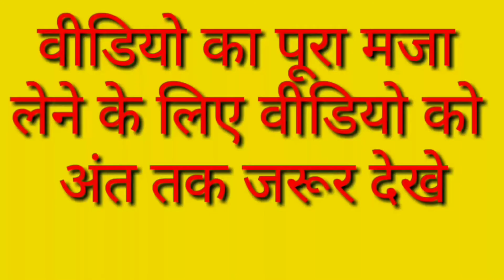महिमा चौधरी vs बिल्लू | mahima chaudhry song pehle kabhi na mera haal hit song